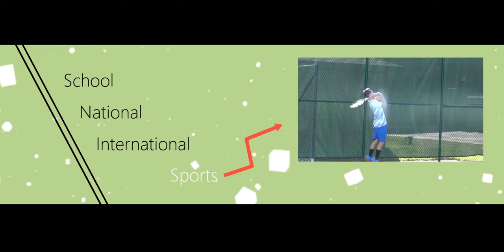Cat's Eye News Animated Opener